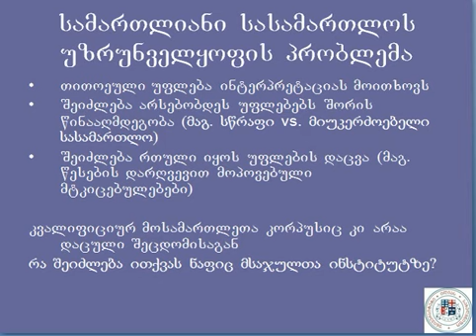დავით აფრასიძე-პოლიტიკის გაგება 12.2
პოლიტიკის გაგება, ლექცია 12:პოლიტიკის მიზნები, ნაწ. 2